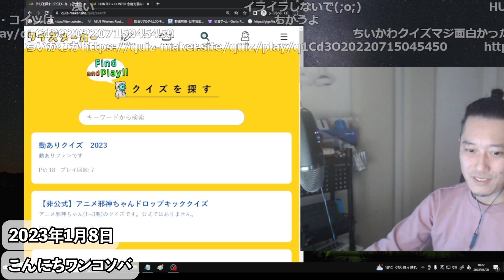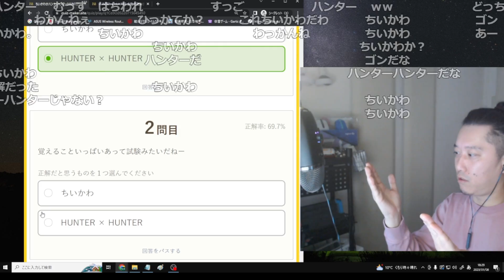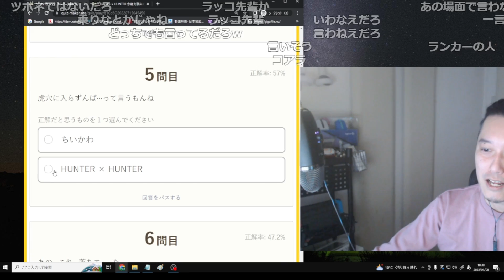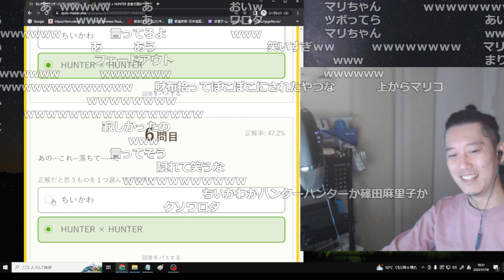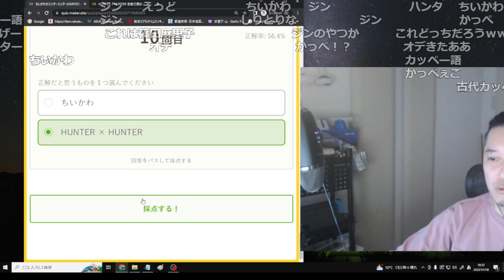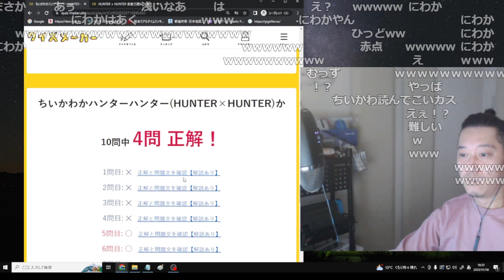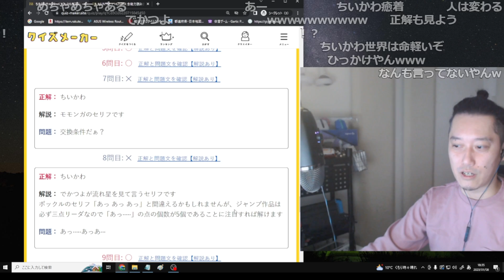「ちいかわかハンターハンターか」に挑戦する布団ちゃん【2023/1/8】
【元動画】こんにちワンコソバ